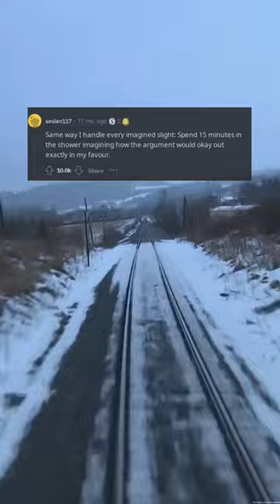No More DMs: How Men Can Deal with Unwanted Vagina Pics (r/AskReddit)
Are you tired of unwanted vagina pics filling up your DMs? In this short video, we'll show you how men can take back control and deal with this issue effectively. Learn practical tips and advice on how to respond to, and prevent, these unwelcome messages. Discover the importance of taking extra precautions when sharing intimate photos, and the best ways to keep yourself safe online. From understanding your rights to creating boundaries, this video provides the essential information you need to ensure your privacy.